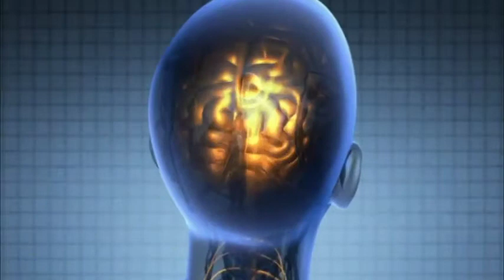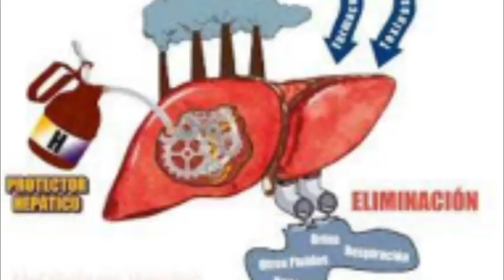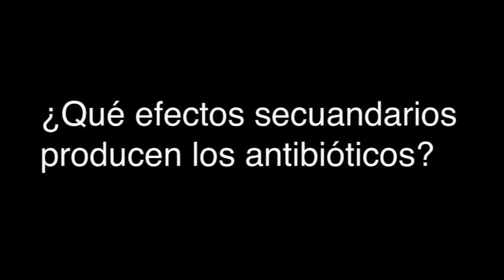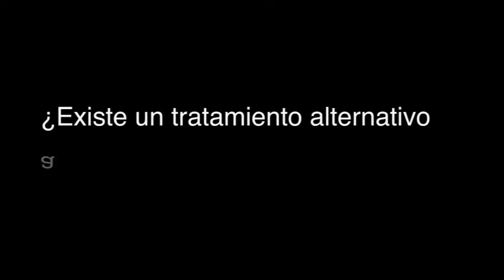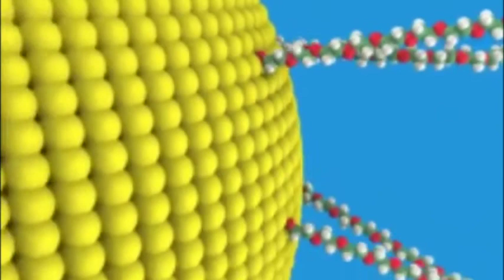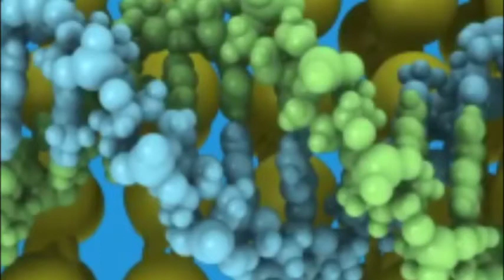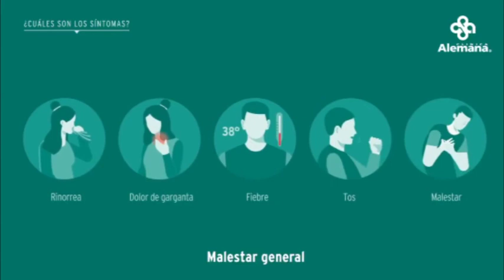Resistecia a antibióticos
La resistencia a los antibióticos es uno de los mayores desafíos para la salud mundial a que estamos haciendo frente desde ya hace unos años, ya que los medicamentos que nos ayudan a luchar contra las infecciones están empezando a resultar ineficaces.
Cuando se trata de temas serios como la resistencia a los antibióticos, la realidad de la situación puede ser desalentadora y en ocasiones es difícil trasladar información al público sin caer en el pesimismo.
La buena noticia es que todos podemos desempeñar un papel en la ralentización de la emergencia y de la propagación de la resistencia a los antibióticos con campañas de sensibilización sobre los antibióticos dirigida al público en general, los profesionales de la salud y los dirigentes para promover buenas prácticas.

Bibliografía consultada
1. Padilla, J. Historia de los antimicrobianos. Rev de la Fac de Med de la Univ. 2019, 2, 1 – 7
2. Bado, I.; Cordeiro, N.; Robino, L.; Seija, V.; Vignoli, R. Principales grupos de antibióticos. (13 de abril de 2021)
3. Calvo, J.; Martínez, L. Mecanismo de acción de los antimicrobianos. Enferm Infecc Micriobiol Clin. 2009, 27, 44 – 52
4. Del Arco, J. Antibióticos: situación actual. Farm Prof. 2014, 5, 29 – 33
5. J. Pardo Lledías, A. Francès Urmeneta, A. Ángel-Moreno Maroto, JL. Pérez Arellano, Servicio de Medicina Interna III. Hospital Universitario de Salamanca. Departamento de Ciencias Médicas y Quirúrgicas (Universidad de Las Palmas de Gran Canaria) y Unidad de Enfermedades Infecciosas y Medicina Tropical. Hospital Insular de Las Palmas de Gran Canaria. Recuperado de
6. Evangelista Martínez Zahaed, Metabolitos secundarios de importancia farmacéutica producidos por actinomicetos agosto 03, 2016, Recuperado de
7. Barbosa Leandro, Antibióticos, Recuperado de
8. RomeroSarah, Una alternativa a los antibióticos, Recuperado de
9. Cerda, J. Antibióticos. Uso racional. Recuperado de